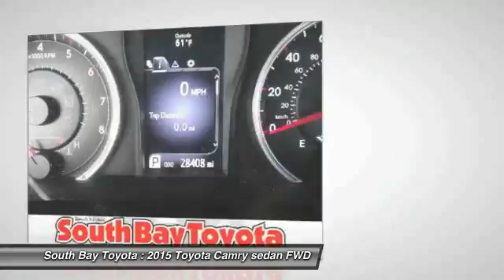2015 Toyota Camry Gardena,Torrance,Hawthorne,Carson,Compton 250740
2015 Toyota Camry 4dr Sdn I4 Auto SE

SOUTH BAY TOYOTA, PROUDLY SERVING GARDENA, TORRANCE, HAWTHORNE, CARSON, COMPTON, AND SURROUNDING CALIFORNIA LOCATIONS THIS GRAY 2015 Toyota CAMRY IS EQUIPPED WITH A Engine: 2.5L I-4 DOHC SMPI, AUTOMATIC TRANSMISSION, AND RECEIVES AN ESTIMATED 25 City/35 Hwy MPG. CONTACT SOUTH BAY TOYOTA TO SCHEDULE A TEST DRIVE AND TAKE THIS 2015 Toyota CAMRY HOME TODAY, OR VISIT OUR SHOWROOM CONVENIENTLY LOCATED AT 18416 SOUTH WESTERN AVE GARDENA CALIFORNIA 90248.